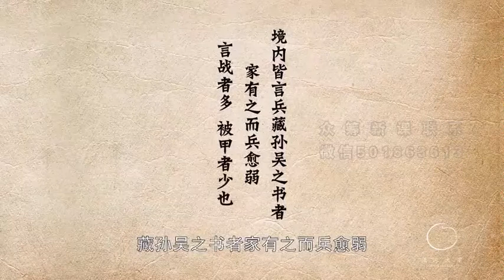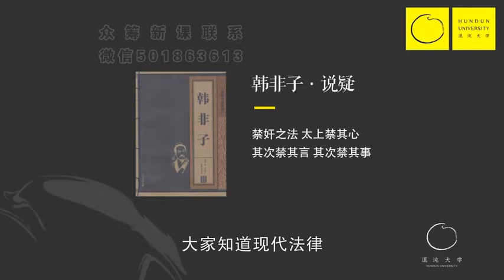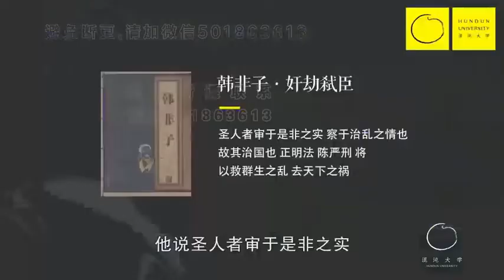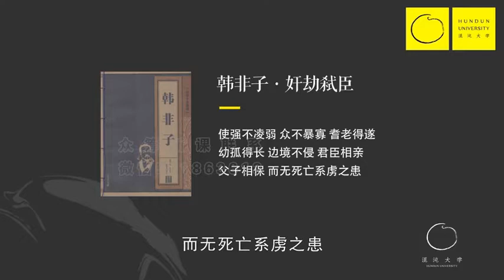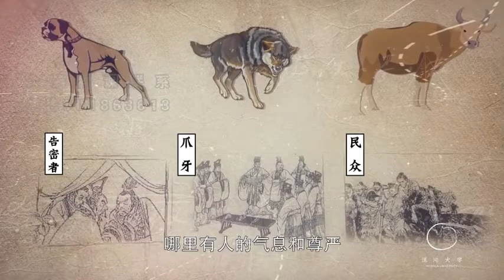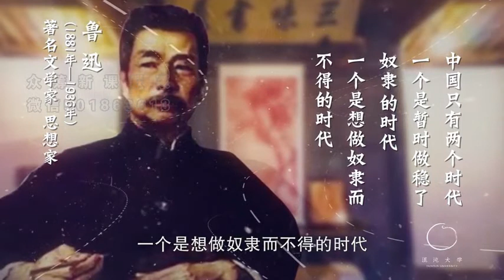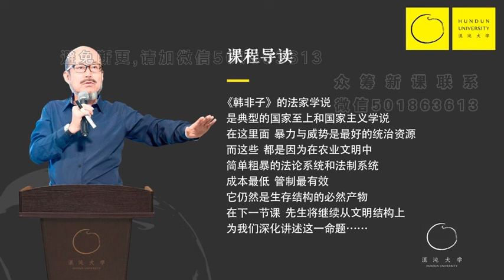（王东岳）第069课：《韩非子》下